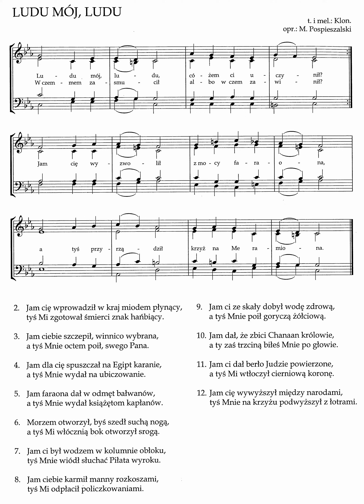ludu mój ludu sopran